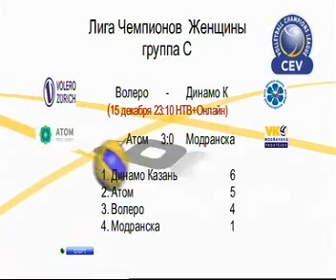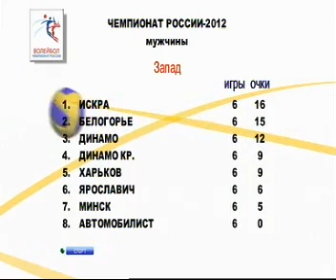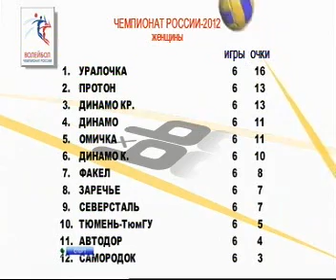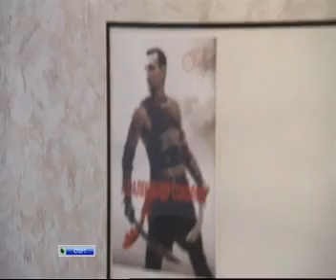6х6 (15 декабря 2011)